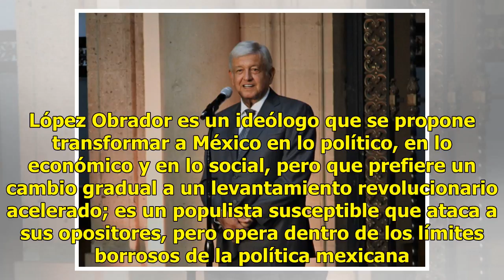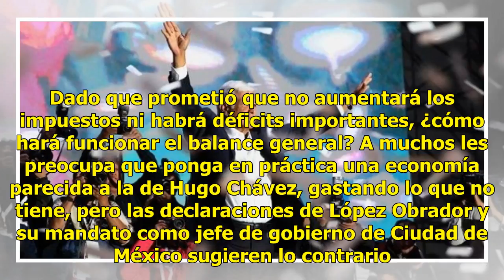¿Qué tipo de presidente será López Obrador?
México.- En las votaciones del 1 de julio, los mexicanos eligieron por un amplio margen a Andrés Manuel López Obrador como su próximo presidente. AMLO, como se le conoce, ha sido tachado de populista, izquierdista, autoritario y nacionalista. No obstante, también se ha dicho que es un pragmático y u...